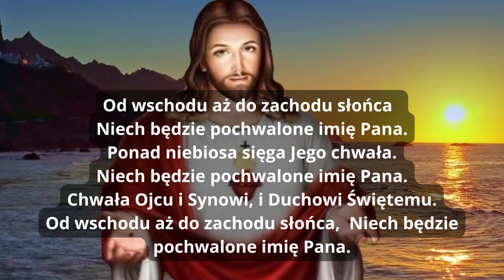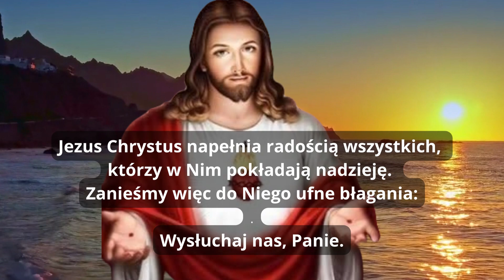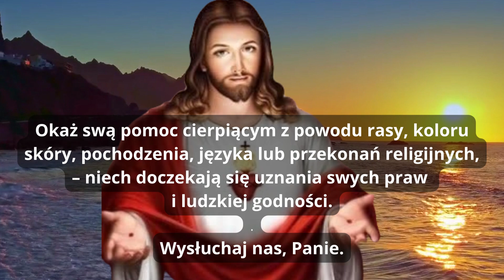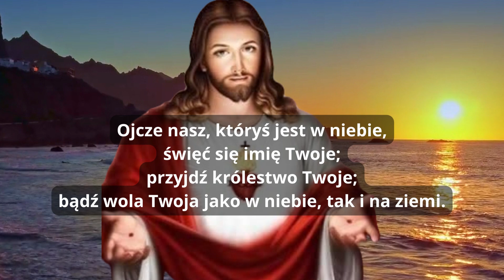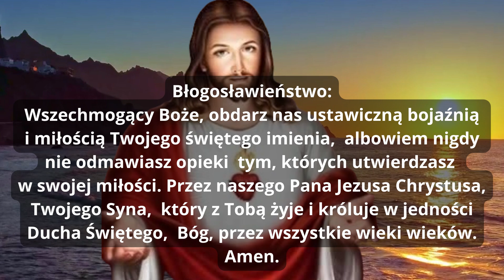MODLITWA, JEZUS CHRYSTUS NAPEŁNIA RADOŚCIĄ WSZYSTKICH ❤️ WYSŁUCHAJ NAS PANIE ❤️ BŁOGOSŁAWIEŃSTWO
Jezus Chrystus napełnia radością wszystkich, którzy w Nim pokładają nadzieję. Zanieśmy więc do Niego ufne błagania:

Wysłuchaj nas, Panie.

Wierny Świadku i Pierworodny spośród umarłych, Ty własną krwią obmyłeś nas z grzechów,
– spraw, abyśmy zawsze pamiętali o Twoich wielkich dziełach.

Wysłuchaj nas, Panie.

Niech powołani przez Ciebie głosiciele Ewangelii
– będą zawsze wiernymi szafarzami tajemnic Twojego królestwa.

Wysłuchaj nas, Panie.

Królu pokoju, niech zstąpi Duch Twój na tych, którzy sprawują rządy nad narodami,
– aby troszczyli się o ubogich i pokrzywdzonych.

Wysłuchaj nas, Panie.

Okaż swą pomoc cierpiącym z powodu rasy, koloru skóry, pochodzenia, języka lub przekonań religijnych,
– niech doczekają się uznania swych praw i ludzkiej godności.

Wysłuchaj nas, Panie.

Dopuść do udziału w wiecznym szczęściu tych, którzy w Twojej miłości zeszli z tego świata,
– obdarz ich radością razem z Dziewicą Maryją i Twoimi świętymi.

Wysłuchaj nas, Panie.

Ojcze nasz, któryś jest w niebie,
święć się imię Twoje;
przyjdź królestwo Twoje;
bądź wola Twoja jako w niebie, tak i na ziemi.
Chleba naszego powszedniego daj nam dzisiaj;
i odpuść nam nasze winy, jako i my odpuszczamy naszym winowajcom;
i nie wódź nas na pokuszenie,
ale nas zbaw ode złego. Amen

ZAPRASZAM!

Amen.